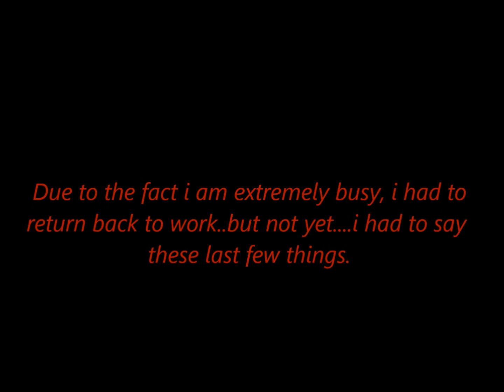The Lack of Black Cosplayers in Cosplay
Here I give my take and opinion on the Lack of African Americans in Cosplay. We have to come together as one to support each other. lets make this look good together!